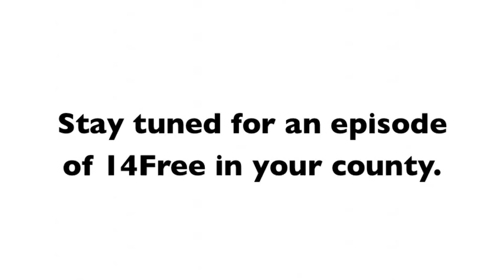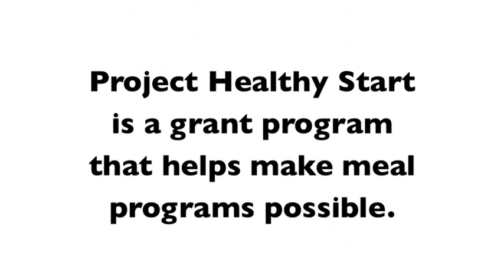14Free, Episode 14: Chittenden County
Marissa Parisi, Executive Director of Hunger Free Vermont, visits Burlington Children's Space.